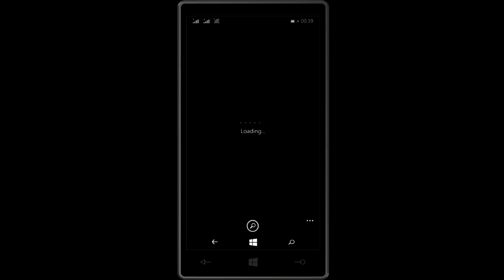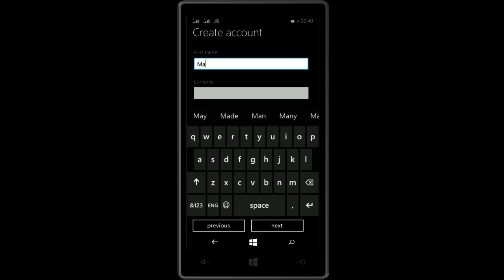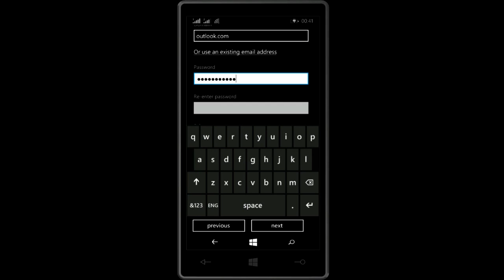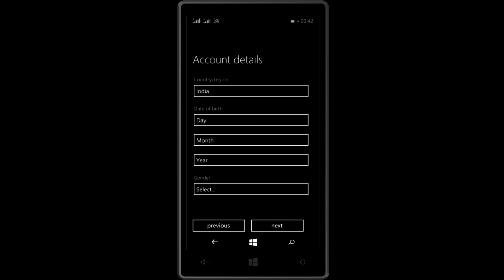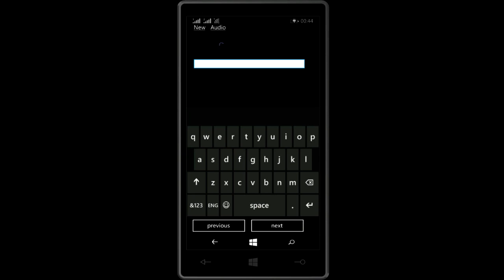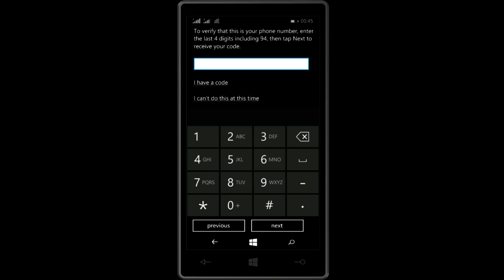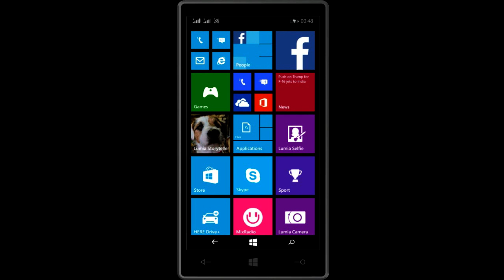How To Create Outlook Account In Microsoft Store in hindi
Create account in microsoft store and install any application.
and create outlook account and hotmail account.
and useing microsoft sore.